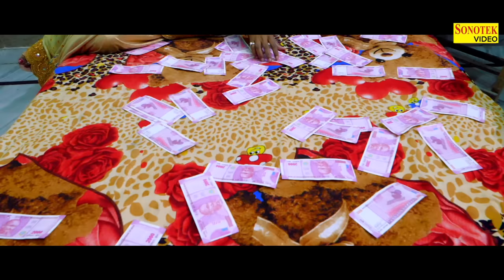कीमत एक दर्द भरी कहानी | ये सही है या गलत | एक बार जरूर देखे | Keemat | Sonotek Film 2021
Sonotek हरियाणवी Films Present “ Keemat ” a Latest New Haryanvi Movies. We present to you “Keemat ” Film by  "Rahul Kumar" Directed by " Dhruv Tyagi " Star Cast Rahul Kumar, Swati Kumari, Usha Devi, Satish Arora, " exclusively on Sonotek Films.

Video credits :

Movie Names :- Keemat , कीमत एक दर्द भरी कहानी
Music Director :- Vinay Kapoor
Story / Writer :- Rahul Kumar
Movie Directer :- Dhruv Tyagi
Movie Producer :- Rahul Kumar
Movie Editing :- Dhruv Tyagi, Shiv
Production Banner  :- Rahul Music
Story / Dialog / Screenplay :- Rahul Kumar
Star Cast  :- Rahul Kumar, Swati Kumari, Usha Devi, Satish Arora, Nagma Khan

This Video " कीमत एक दर्द भरी कहानी " is full of emotions, drama, time changes and end with heart touching message for today's generation. Please Watch Till The End.

Read More About Hindi Kahaniya for All | Stories for Kids | Moral Stories in Hindi